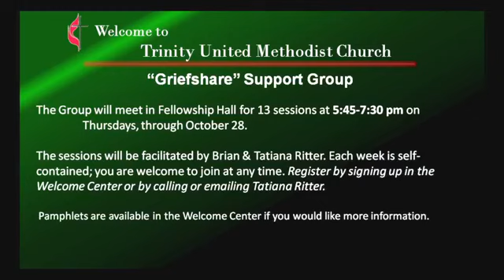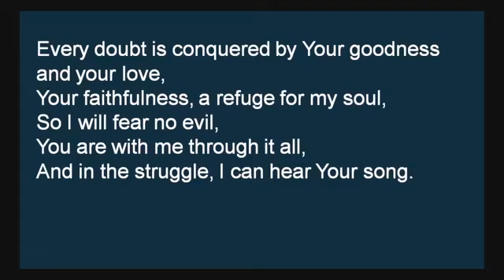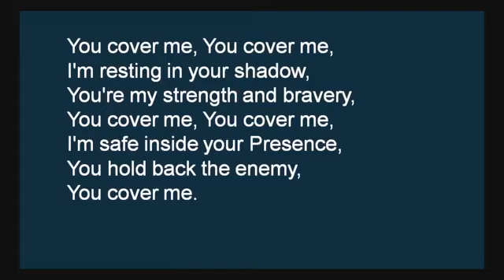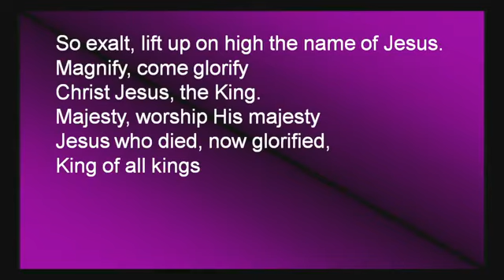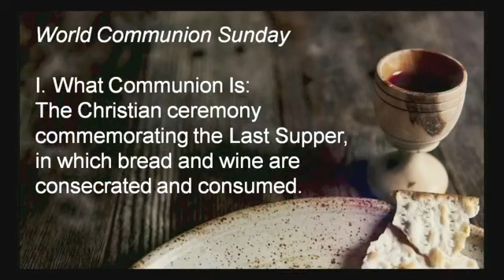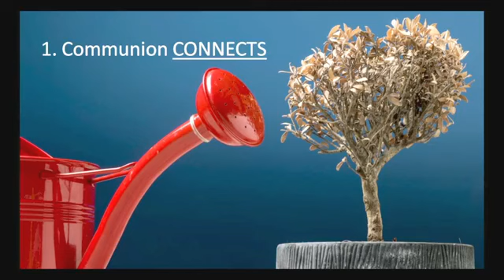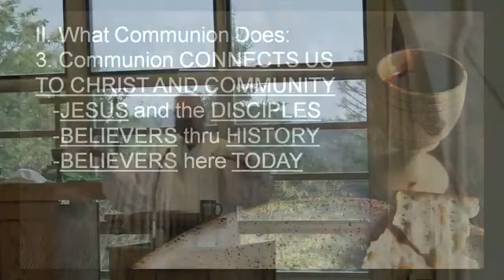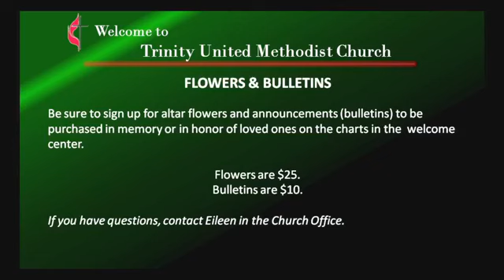Trinity Online Worship Service: October 3rd, 2021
This week we'll take a temporary break from our series on Suffering so we can turn our attention to the worldwide observance of World Communion Sunday.  If you've ever wondered what Communion was all about, and how it connects us with Jesus, tune in this Sunday at 9:30 to learn how Communion Connects us with Christ and Community!